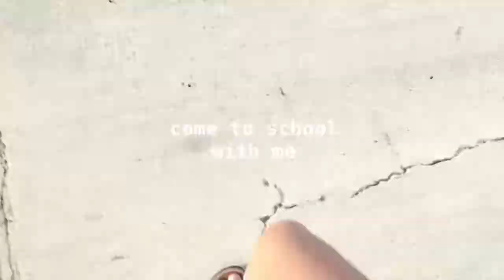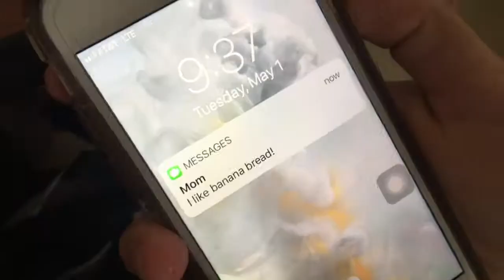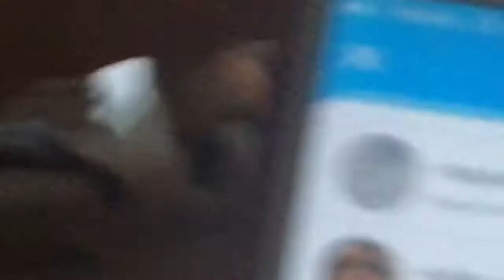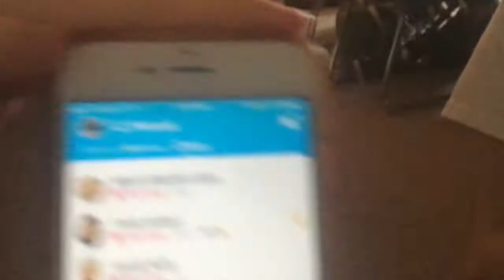high school vlog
follow me around school! if you don't like raquel don't watch this video cause she's in almost all of it.